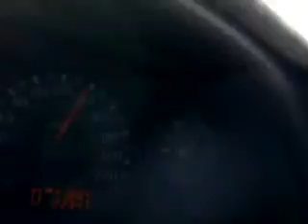Ibri To Rustaq,Oman